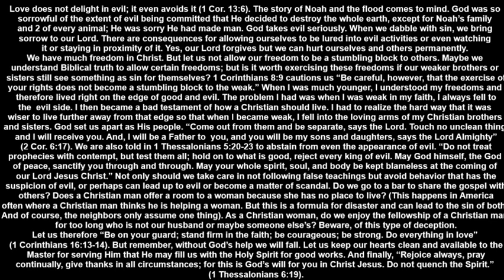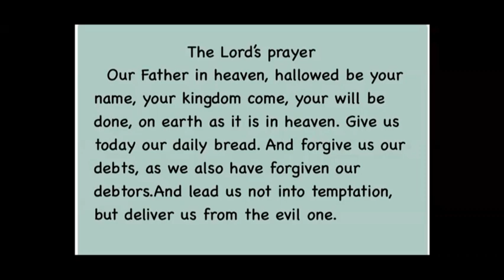20230523讲故事配英文字幕